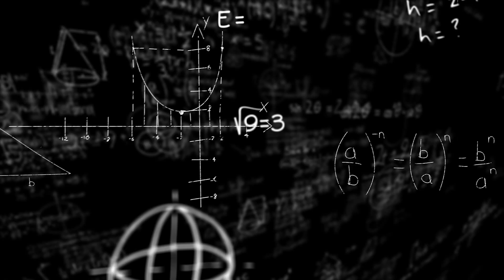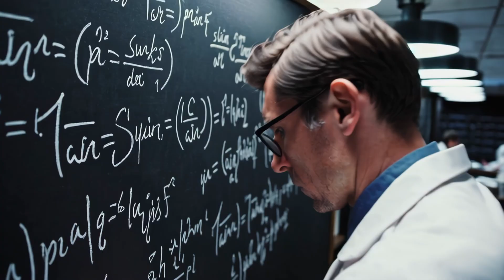What If We Already Went Back in Time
What if time travel has already happened — and the proof is hidden in our reality? In this video, you’ll uncover real experiments and strange clues suggesting that time travel isn’t just possible… it may have already taken place.

If this video made you question what’s real… Wait until you see this one about the Moon 🌙